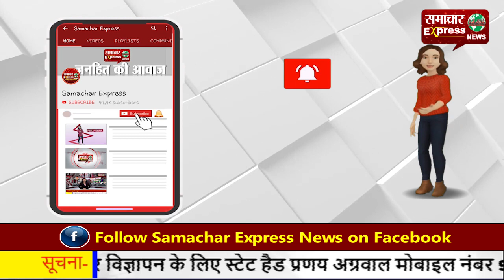रात में यूरिया खाने से दो भैंसों की मौत, दो घायल